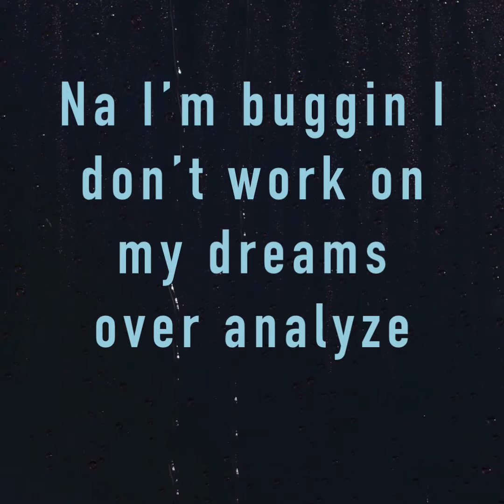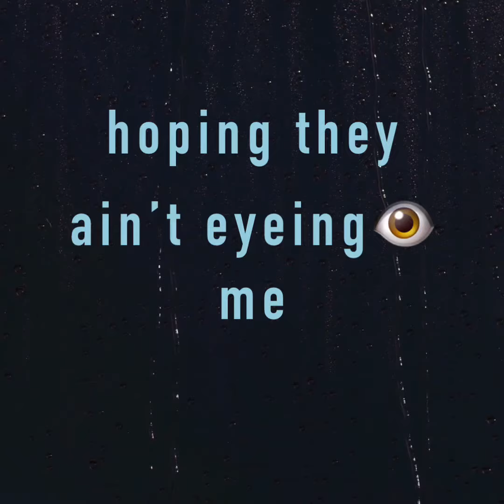GORAV BAGGA - THERAPY [CODE OF THE STREETS FREESTYLE]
A FREESTYLE ABOUT SOME REAL SH*T OVER GANGSTARR'S TRACK CODE OF THE STREETS

INSTAGRAM.COM/GORAVBAGGA.WAV
FACEBOOK.COM/GORAVBAGGA.M4A
TIKTOK.COM/GORAVBAGGA.MP4
TWITTER.COM/GORAVBAGGA
SOUNDCLOUD.COM/GORAVBAGGA
GORAVBAGGA.BANDCAMP.COM
GORAVBAGGA.TUMBLR.COM